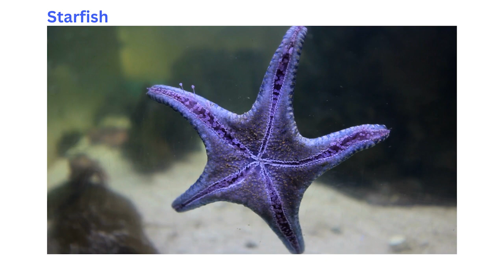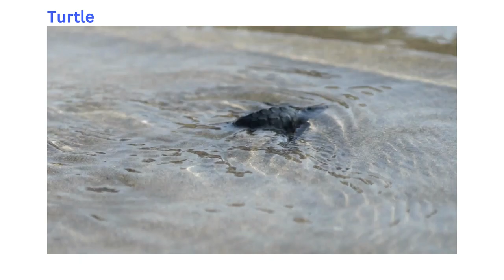Learn Colors & Words Making Shapes out of Clay | Play doh for Kids & Toddlers; Starfish/Shark/Turtle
Let’s learn colors and words while making shapes out of clay | play doh for Kids & Toddlers. Enjoy the included video of living starfish, sharks and turtles.